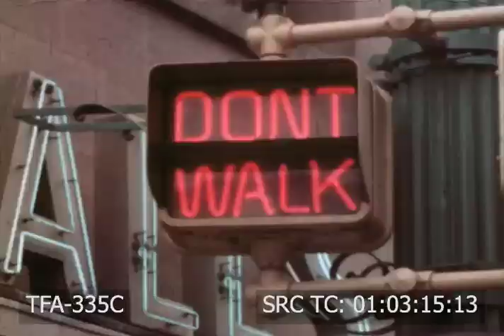Cleveland (1960s)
An American Airlines promotional film about Cleveland in the 1960s. To license footage from this film for commercial use